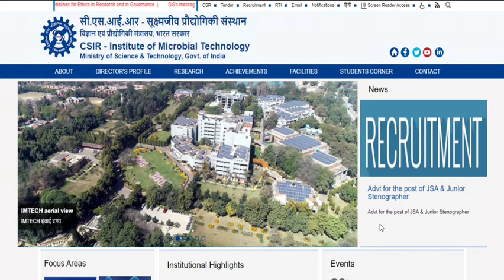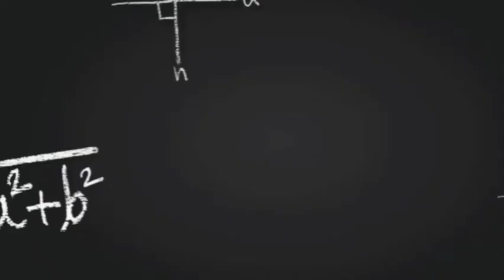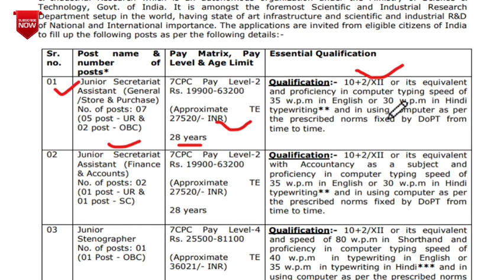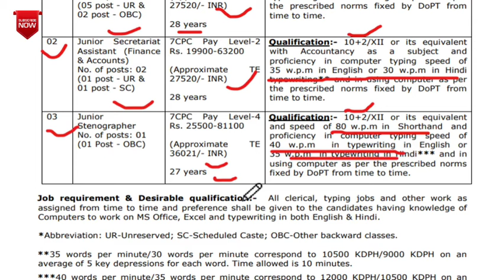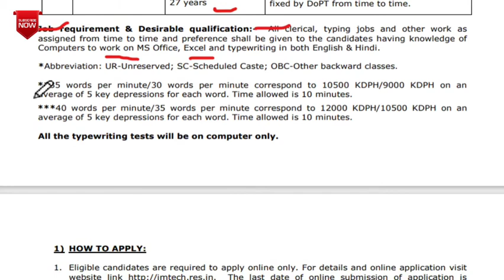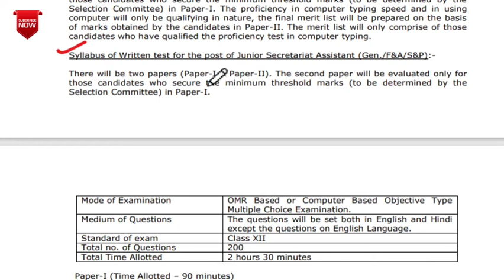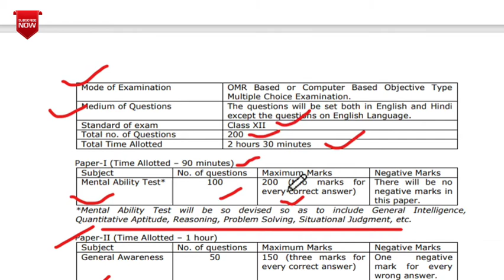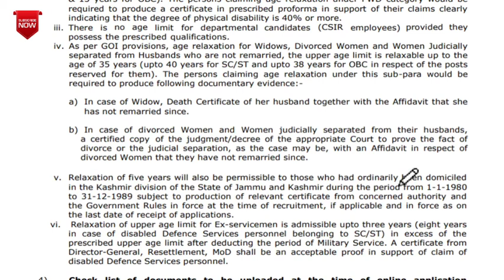CSIR IMTECH Recruitment 2021 | Salary ₹ 36,000/- | CSIR Vacancy 2021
CSIR Institute of Microbial Technology  (IMTECH ) has published a notification for the recruitment of Junior Secretariat Assistant & Junior Stenographer post. Those Candidates who are interested in the vacancy details & completed all eligibility criteria can read the Notification & Apply Offline